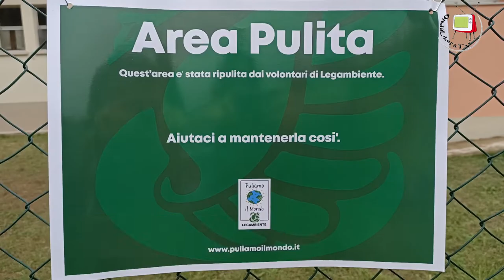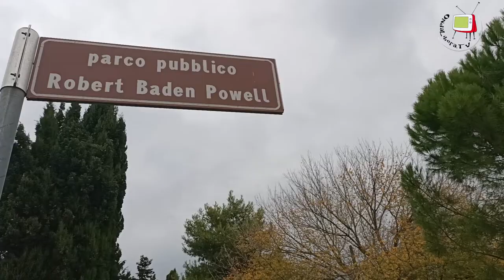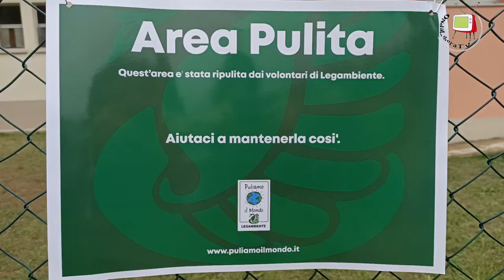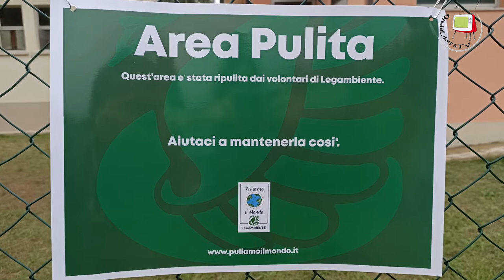PULIAMO IL MONDO 2021 - GIORNATA CONCLUSIVA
Fano - Scuola Corridoni - PuliamoIlMondo2021 - Un percorso di cittadinanza attiva con studenti di diverse scuole fanesi per difendere l’ambiente e rafforzare il senso di comunità.
PuliamoIlMondo2021 è un progetto che rientra nei dettami del programma mondiale di educazione ambientale EcoSchools.
Abbiamo intervistato Pamela Canistro coordinatrice di PuliamoIlMondo2021 e Michele Mattioli responsabile EcoSchool di Fano.